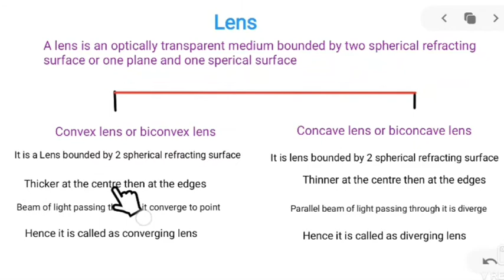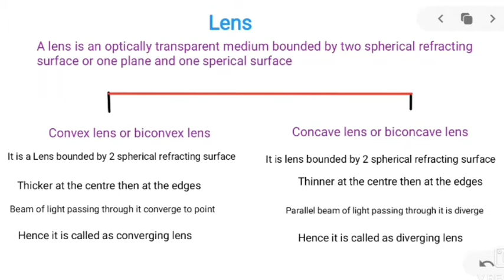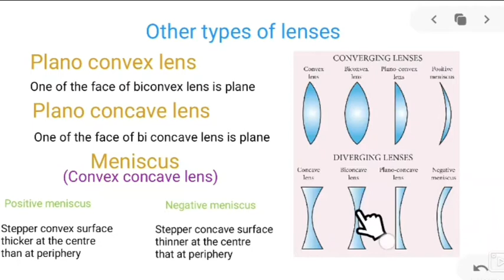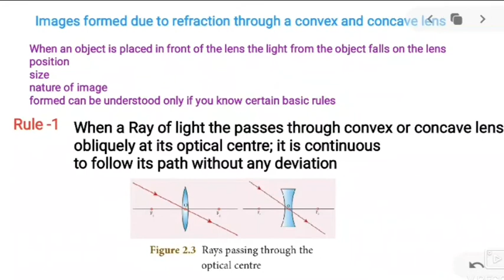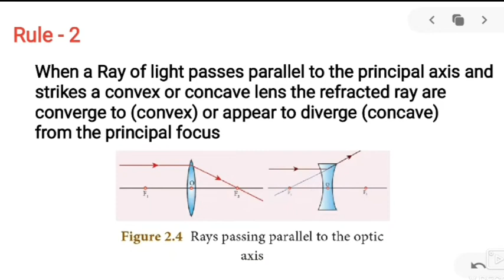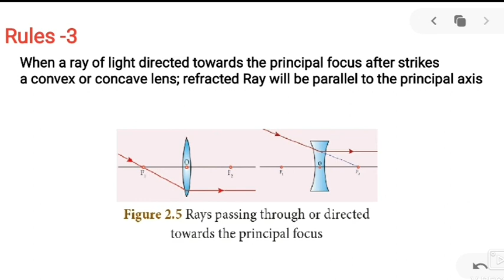Types of lens | convex and concave lens |Rule for image formation| optics| class 10 science in tamil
Optics part 4

Lens, Types of lens, Rules for image formation are explained in tamil.

Created by